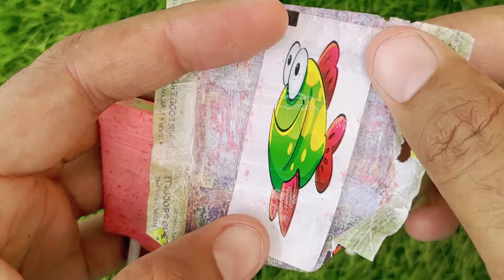Lollipops Unpacking ASMR 🍭 Chupa Chups Big Babol, Alpenliebe Lollipop, Watermelon Lollipop